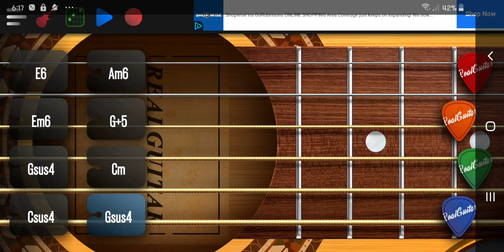August 14, 2021